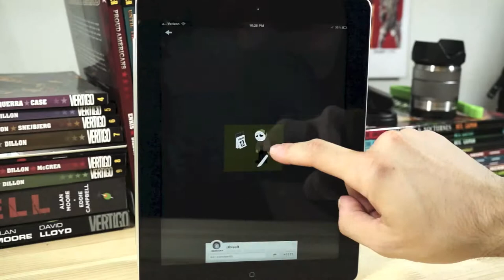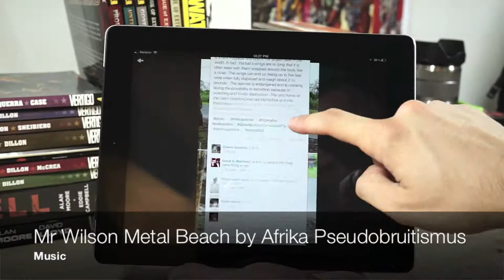Google+ for iPad hands-on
Hands-on with the new, beautiful Google+ app for the iPad.